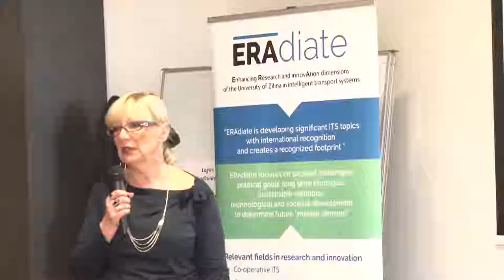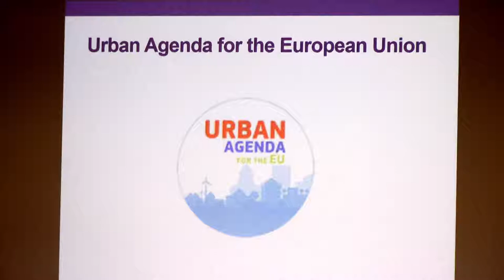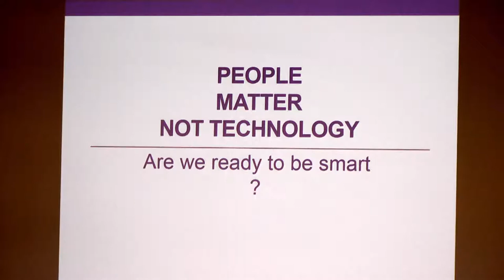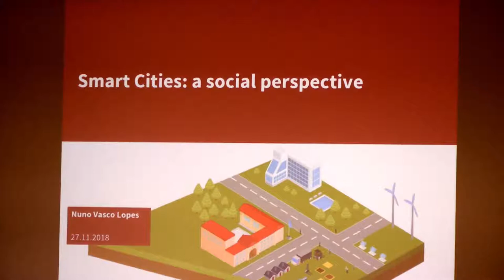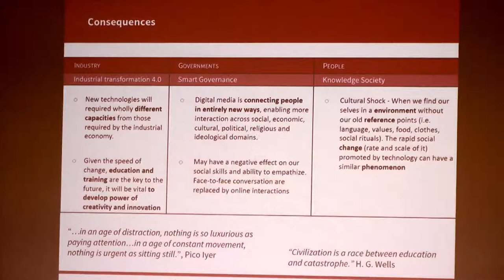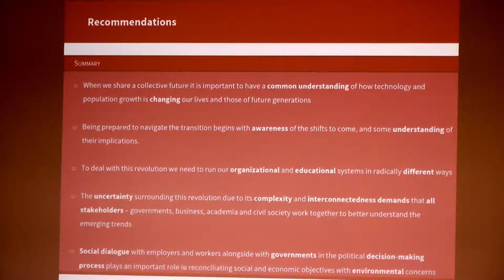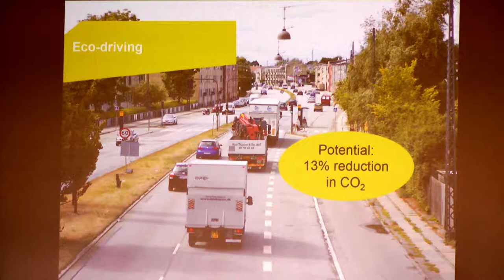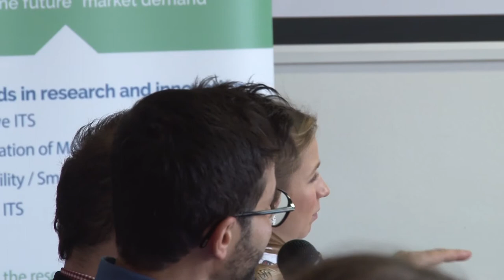ERAdiate Lecture Series #4: Smart Cities for People